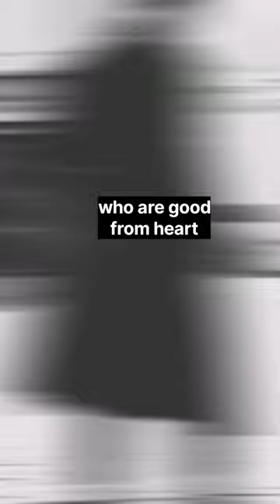people who are good from heart ❤️ true words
people who are good from heart ❤️